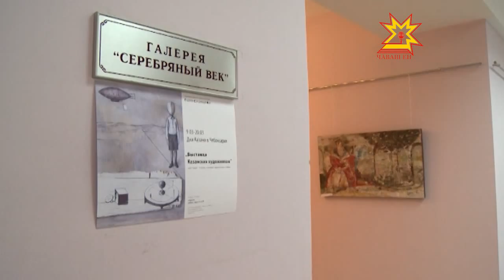Шупашкарти Хусан кунĕсем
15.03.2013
И.Я. Яковлев ячĕллĕ Чăваш патшалăх педагогика университечĕнче Айрат Бик-Булатов сăвăçăн «Ван-Гог», «Маяковский» кĕнекисен презентацийĕ иртнĕ. Ку - Хусан хулин кунĕсен пĕр пайĕ. Малалла - Программăри ытти пулăм пирки.